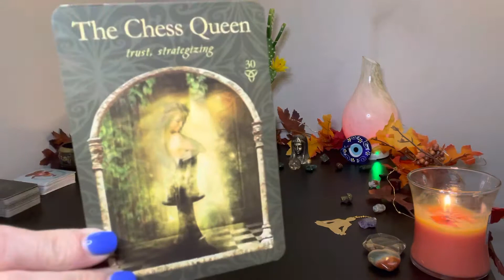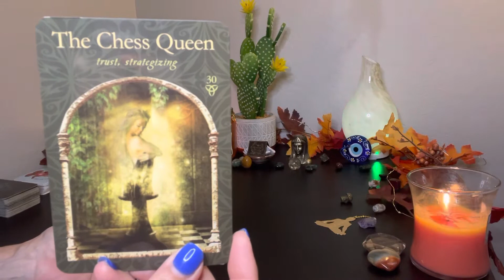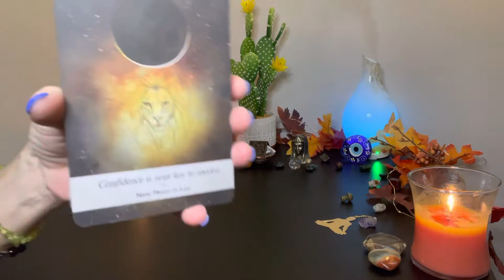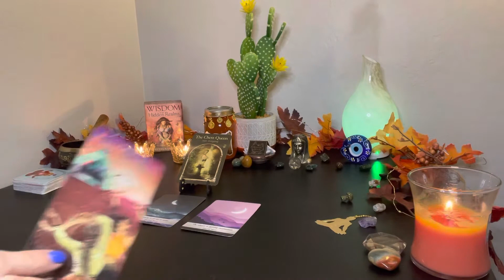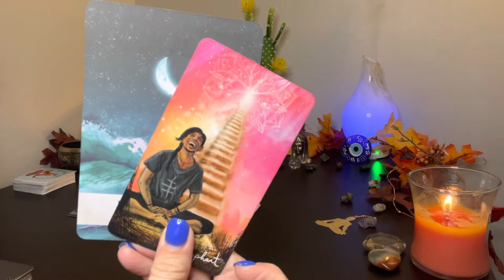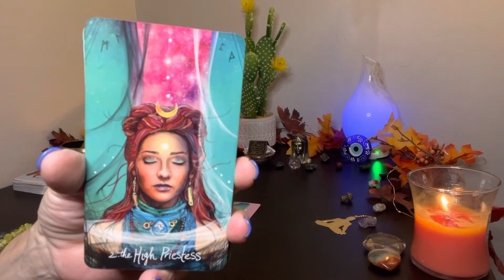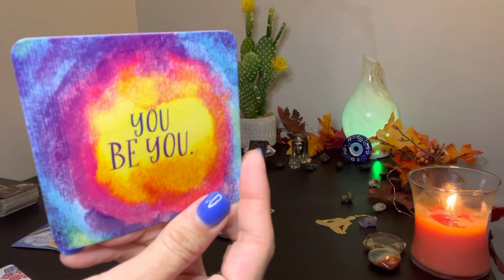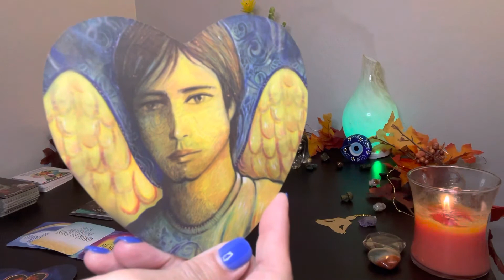💫New Moon Soul Traveler~ ♟You Check Mate Game has Left Them Completely Stunned 😵🥊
🌚 New Moon Soul Check~In 💫
             (Timeless Reading)

                 ✨Card #30✨
       ♟ The Chess Queen 👸🏻
         Trust  🤼‍♀️ Strategizing

Zelle~ mzdrng@gmail

HappyMediumHypnosis.com &
VenusianWays.org

~ Priestess Melissae 🐝